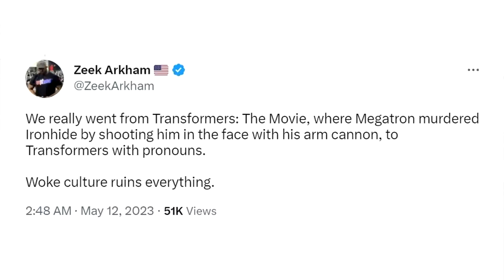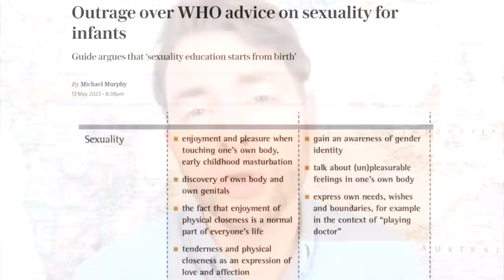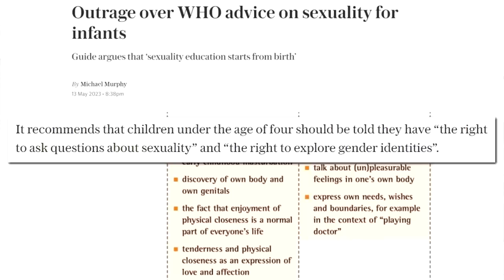It had to happen.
LOCALS (Exclusive content! Ad free)

BITCOIN WALLET: 3EMQG9EhPkoFbX5F19RTGZs8rPqGYm2mp9
BITCOIN CASH WALLET: qrxhqz9ka423v68qwc7nyqc88q3mx9ea5gcpz88a0l
LITECOIN WALLET: MSs2rWgM571WM3zUnL255gccoQAdz9L6CG
ETHEREUM WALLET: 0x21221F5da5e70F46Bbfa755f89e312daDa51f115